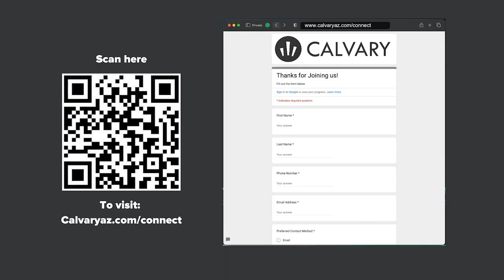"What is a Man" - Message to a Messed Up Church - Week 22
Pastor Chad preaches on 1 Corinthians 16:13 -14.